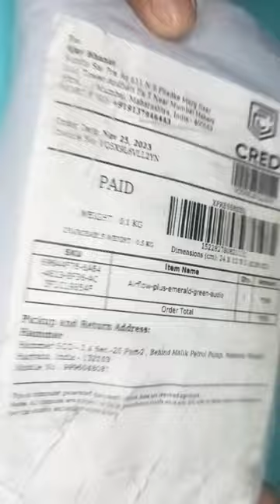Hammer air flow plus unboxing | हॅमर एअर फ्लोव प्लस अनबॉक्सिंग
Welcome to our YouTube universe! Join us for captivating content that sparks curiosity and ignites creativity. From thought-provoking discussions and entertaining challenges to breathtaking adventures and inspiring stories, we're here to amplify your imagination. Embrace the journey of knowledge and fun as we explore the world together, one exciting video at a time.